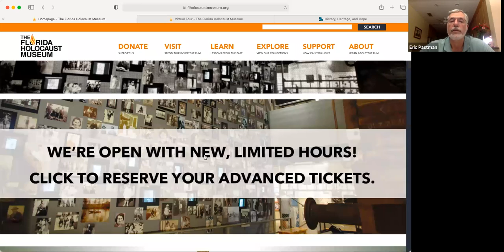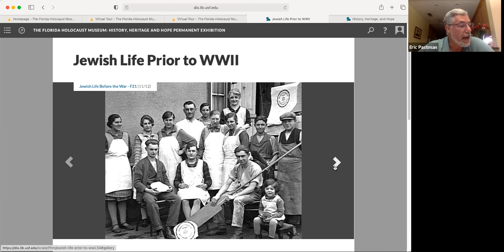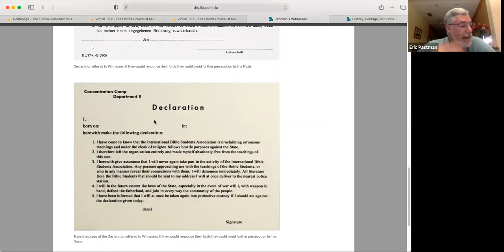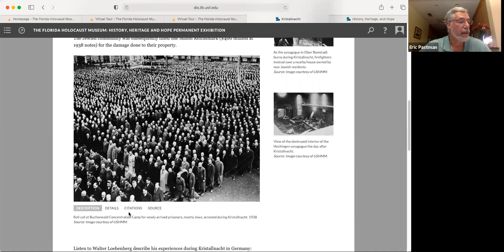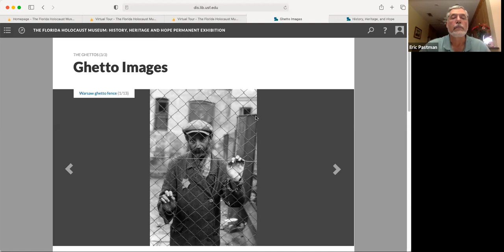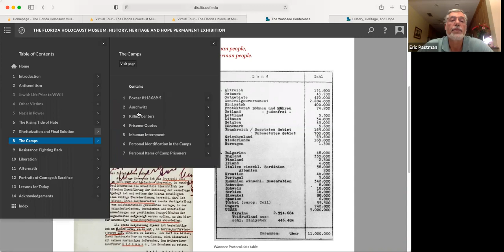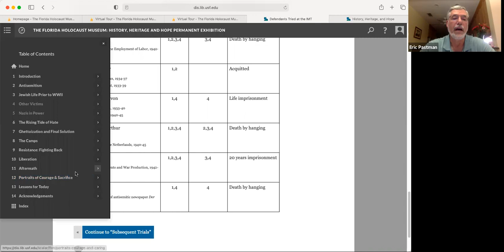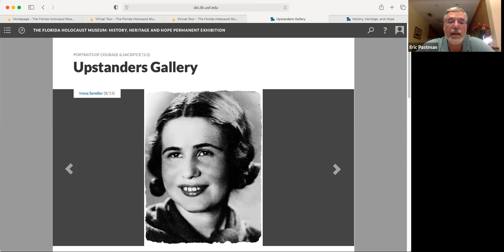A Guided Tour of the Florida Holocaust Museum